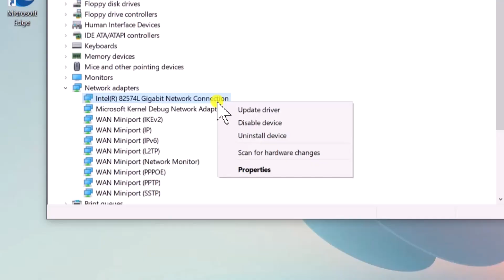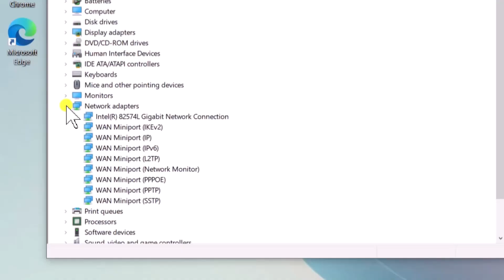How To Fix WiFi Not Showing in Windows 10 ( Step by Step )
We explained how to fix wifi not showing in windows 10 and steps to fix network adapter missing windows 10.

If your network adapter missing windows 10 or you notice wifi missing windows 10, this video will show you how to fix it quickly. Many users face the issue of a wireless network adapter missing windows 10, which leads to windows 10 wifi adapter missing or no Wi-Fi option appearing at all.

In this video, we’ll explain how to fix wireless adapter missing in windows 10 using simple troubleshooting methods. If your network adapter missing in windows 10, we’ll also show you how to fix wifi not showing in windows 10 or when the wifi option not showing in windows 10 due to corrupted drivers or disabled services.

Finally, you’ll learn how to fix wifi adapter problem in windows 10 and get your Wi-Fi connection working again.

How To Fix Windows Update Error Code 0x800705b4 Windows 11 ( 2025 ) Part 2 - Step by Step